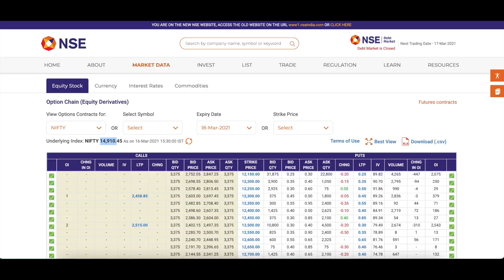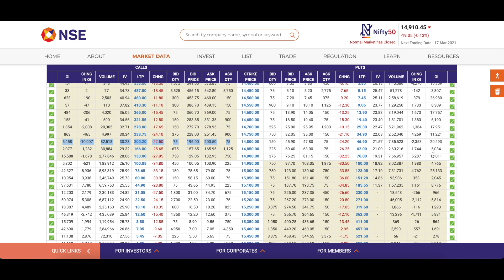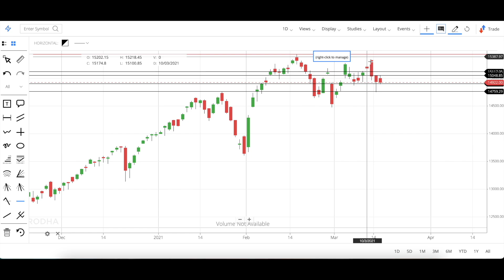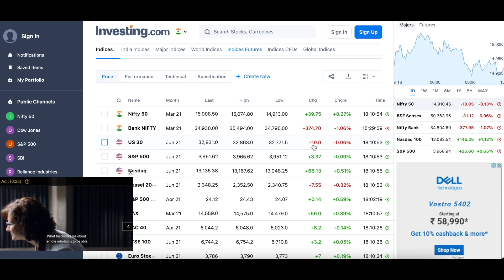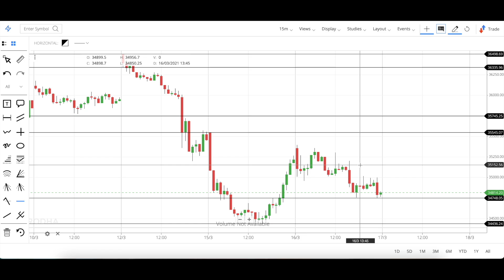Market Crash अब क्या करे !!! nifty & Bank Nifty option chain Analysis !!!